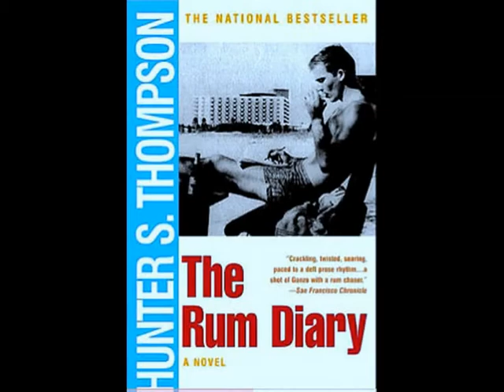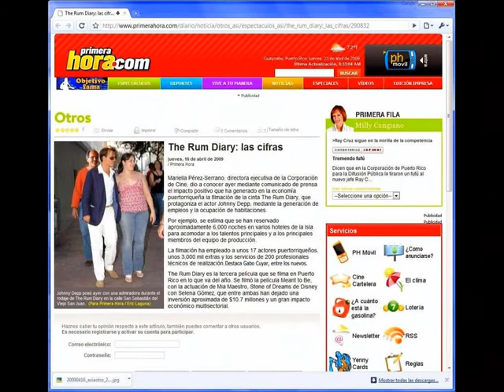The Rum Diary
Johnny Depp as Paul Kemp, is a freelance journalist who finds himself at a critical turning point in his life while writing for a run-down newspaper in the Caribbean. Paul is challenged on many levels as he tries to carve out a more secure niche for himself amidst a group of lost souls all bent on self-destruction  in 1950s Puerto Rico.
Starring Johnny Depp, Amber Heard, Giovanni Ribisi, Aaron Eckhart, Richard Jenkins .
Local background talent Mosheh Fruchter, Luigi Benitez and Gabo Cuyar.
Scene taken during the filming we participated at the Ceiba Int'l. Airport and Rio Grande's Gallera.
By Producciones Gabinsky